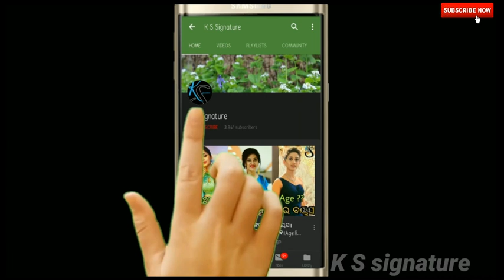ସନ୍ଦିପ୍ ଙ୍କ reciprocation ରେ ଯୋଗ ଦେଇଥିଲେ ବଡ଼ ବଡ଼ କଳାକାର।। ଦେଖନ୍ତୁ ପୁରା ଭିଡିଓ।।